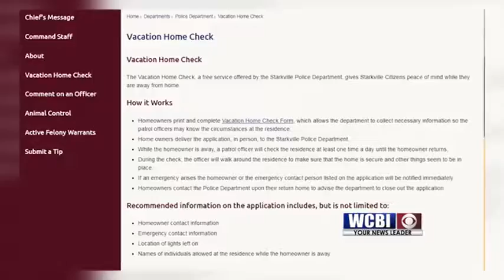APT Security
In starkville it means students are heading home, but when everyone goes on break; you need to lock up.